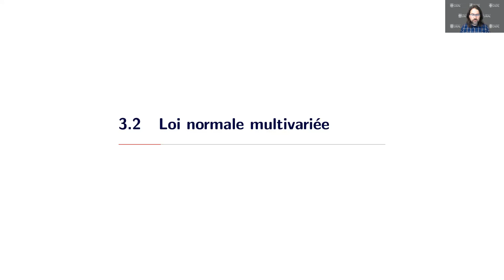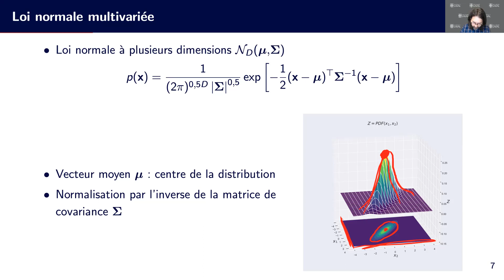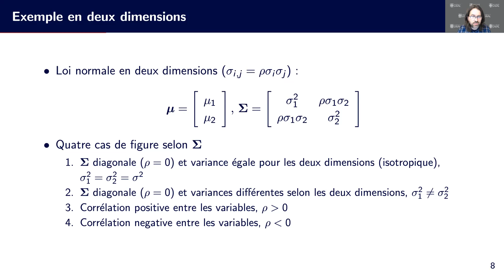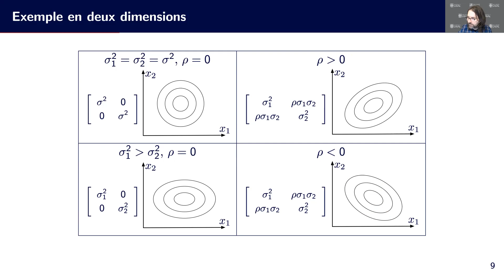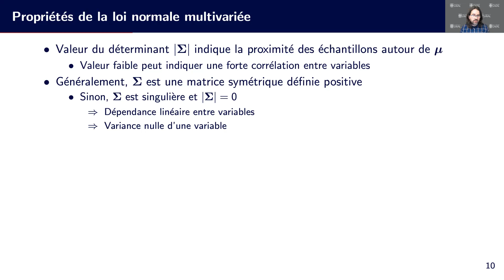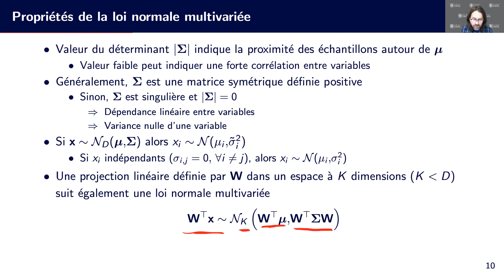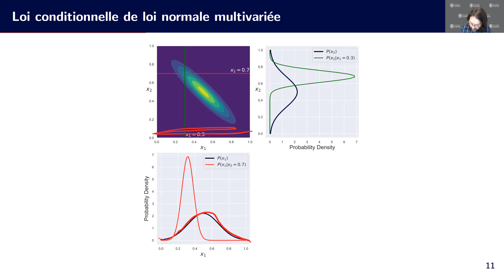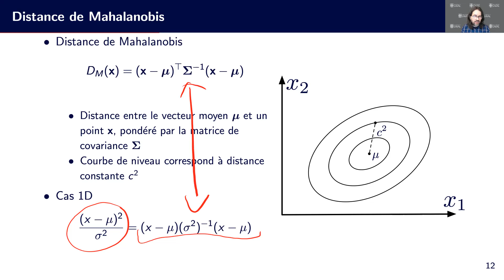3.2 Loi normale multivariée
Présentation du cours GIF-4101 / GIF-7005, Introduction à l'apprentissage automatique.
Semaine 3 - Méthodes multivariées, capsule 2 - Loi normale multivariée.
Professeur : Christian Gagné, département de génie électrique et de génie informatique, Université Laval.